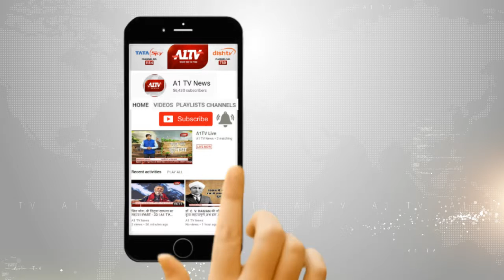कोटा : दुकान में लगी भीषण आग , दुकान में रखा फर्नीचर जलकर राख